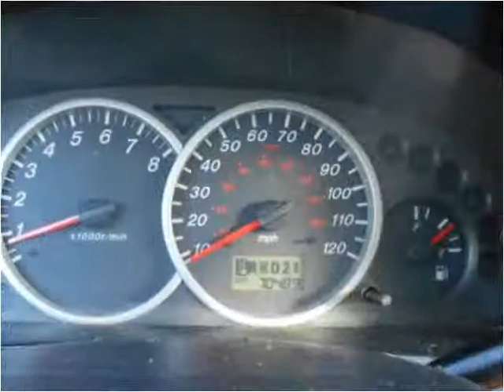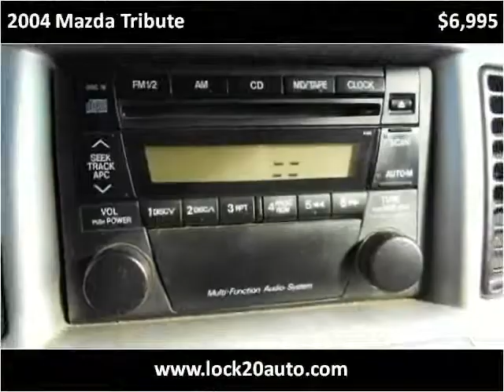2004 Mazda Tribute Used Cars Newcomerstown OH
This 2004 Mazda Tribute is available from Lock 20 Auto.